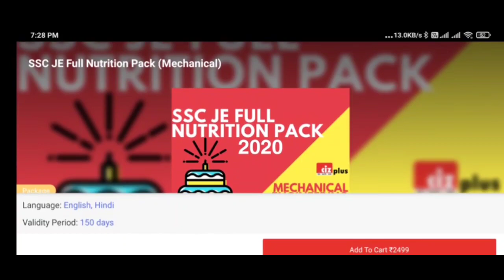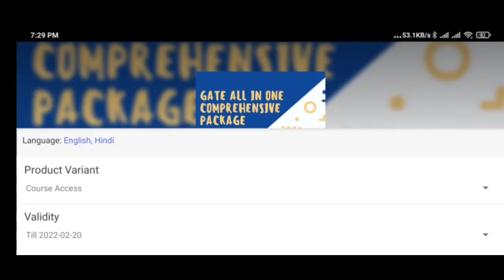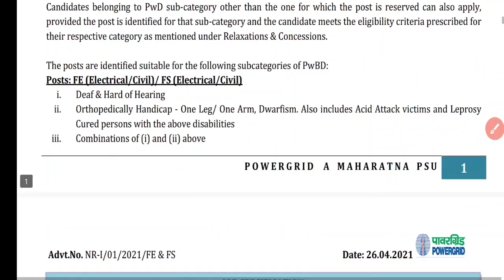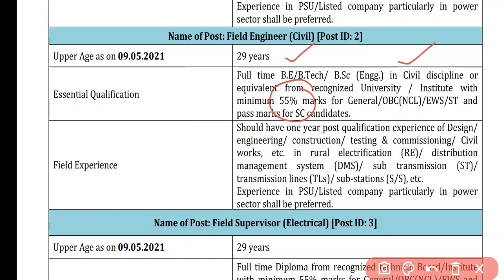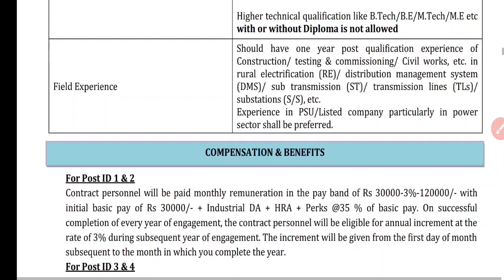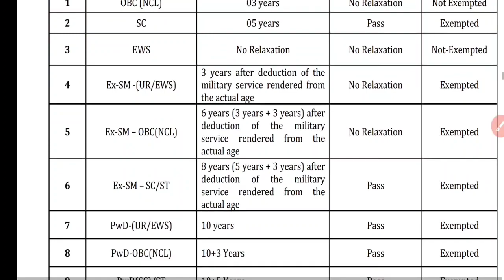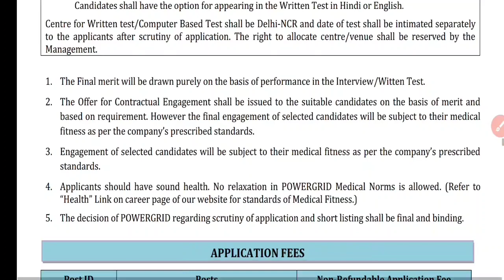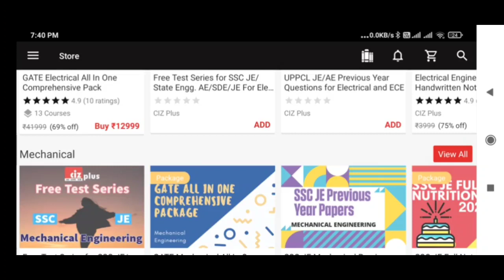🔥 PGCIL Bumper Recruitment For Diploma Degree Engineers | Civil & Electrical के लिए बड़ा मौका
In this video, we have discussed the newly released recruitment advertisement of PGCIL for the recruitment of Engineers. To know the full details about the notice, please watch the whole video. or download our mobile app

SSC JE Full Nutrition Pack:
Civil: